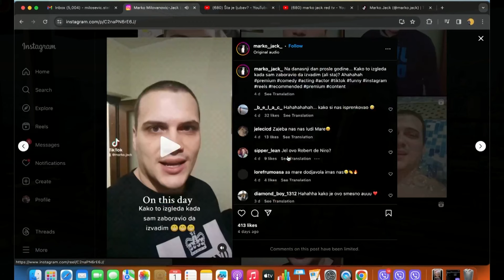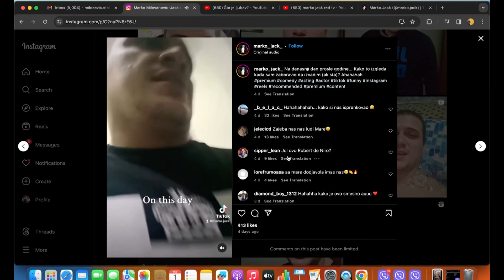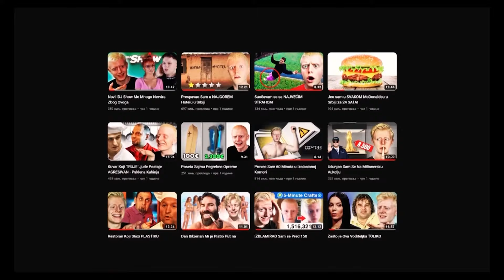2 možda 3 - Gost: Marko Jack - 01.02.2024. - RED TV